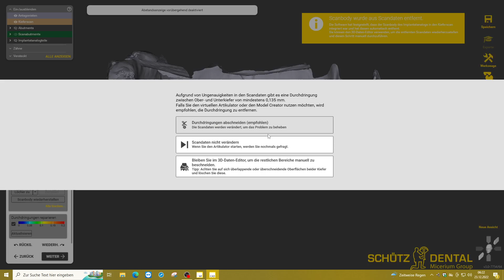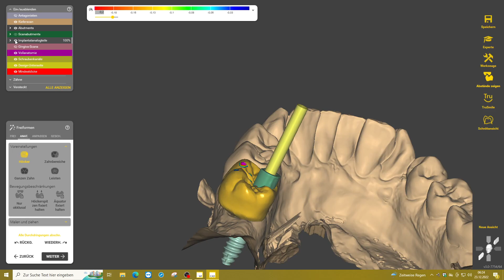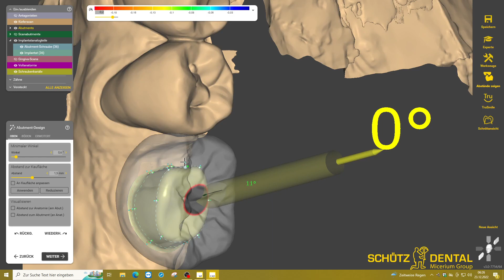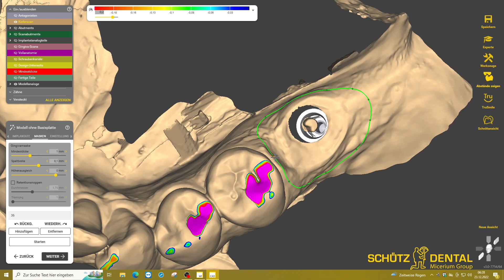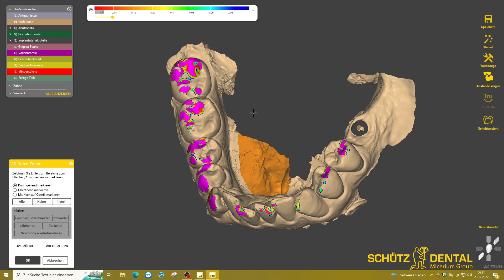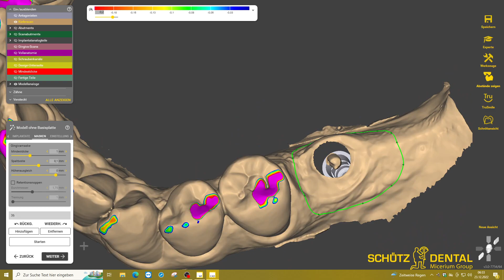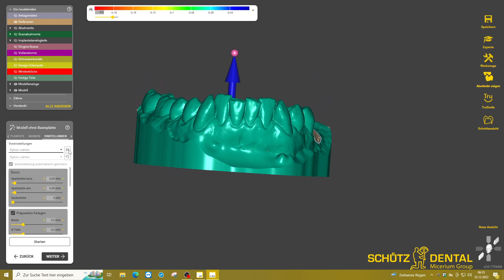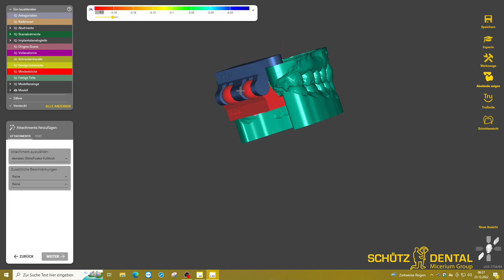Exocad Tutorial 7 Implantat 3D Modelle Design + Implantataufbau Design + Gingiva Walkthrough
Abonieren Sie meinen Kanal völlig kostenfrei.

Bei Fragen gerne in die Kommentare